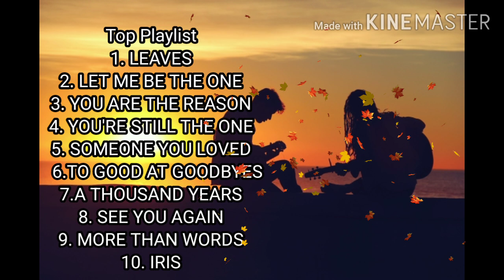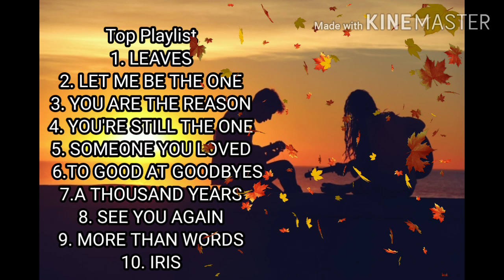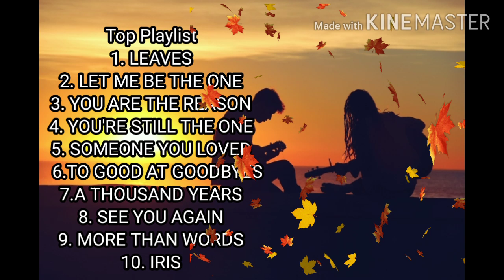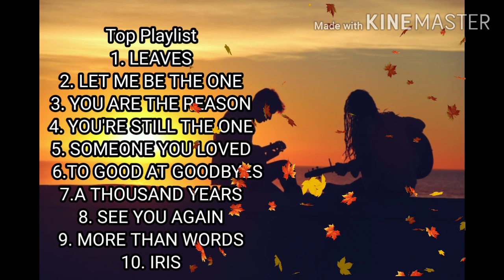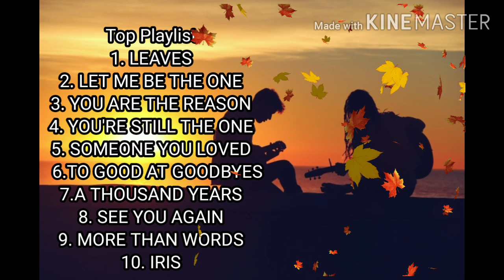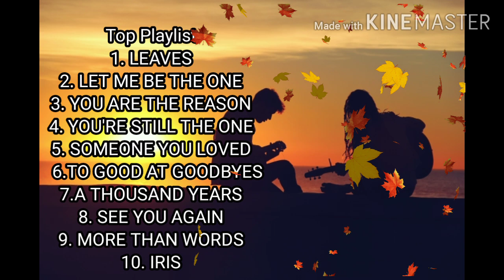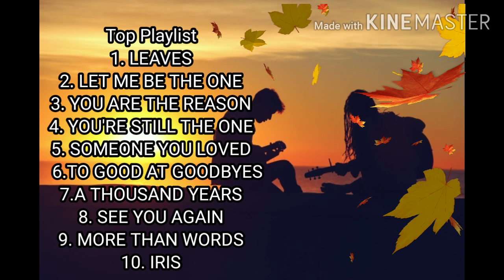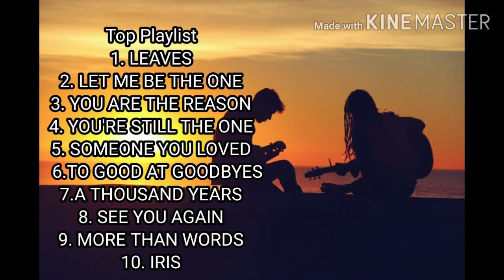TOP PLAYLIST #0.2